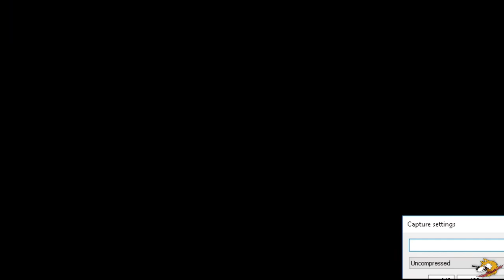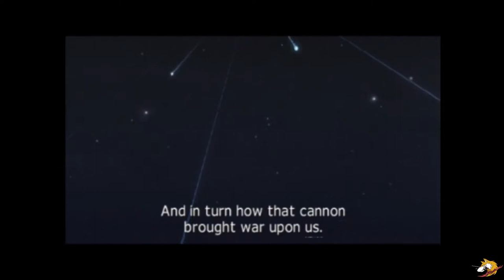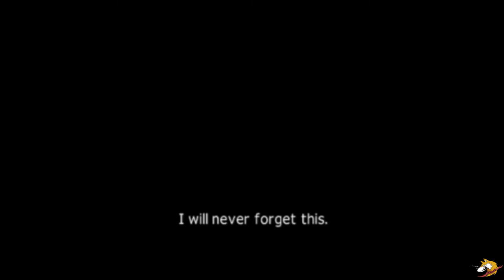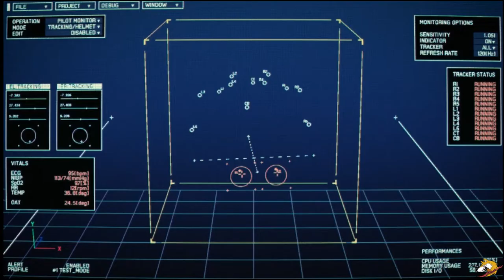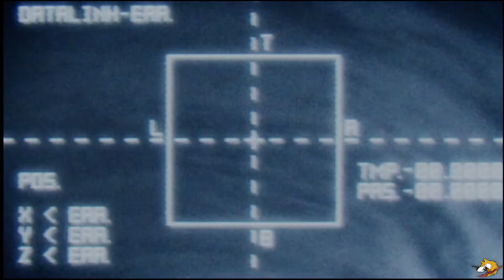Farbanti's Twice Cursing and a Legend's Birth - On This Day (September 19th) in Ace Combat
Story Recap:
Operation Umbrella (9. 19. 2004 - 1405 HRS)
With Erusea about to claim victory over ISAF in the Continental War, ISAF - in a desperate bid for victory - send out a small squadron of disparate fighters to intercept a small bomber force about to bypass their last line of defense at Newfield Island, which leads to their secondary GHQ, North Point. In the midst of it all, a legend is born...
Operation Autumn Thunder (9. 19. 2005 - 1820 HRS)
An entire year has passed since ISAF's near-defeat, and this time, the proverbial knife has been pointed at Erusea's throat. Having lost most of their claimed territories and military, as well as a lot of their top assets (Aegir Fleet, Stonehenge), Erusea is practically backed into a corner. ISAF launches an all-out assault through land, sea, and air to capture the capital of Farbanti, which succeeds. In a last stand , however, Yellow Squadron arrives, but they, like all the rest, are eventually cut down by the scythe of ISAF's Grim Reaper...
Operation Giant's Step  (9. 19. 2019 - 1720 HRS)
Fifteen years have gone by since Erusea's first downfall, and now, once more, they are on the brink of defeat. With OSean/IUN forces surrounding them, Erusea fights like a tiger to prevent history from repeating itself...
Editing software
wondershare.net